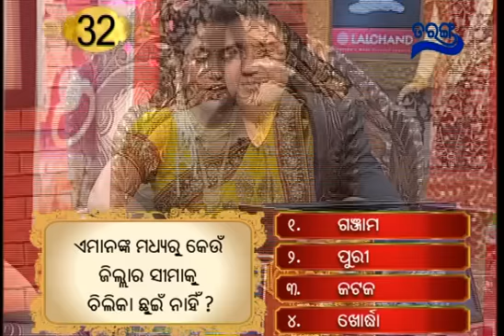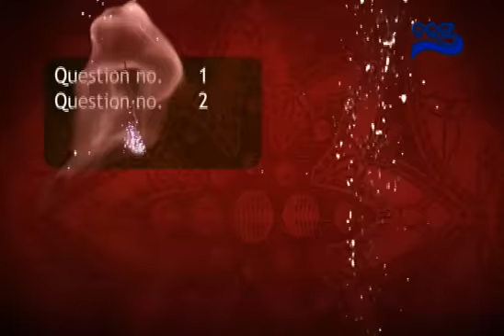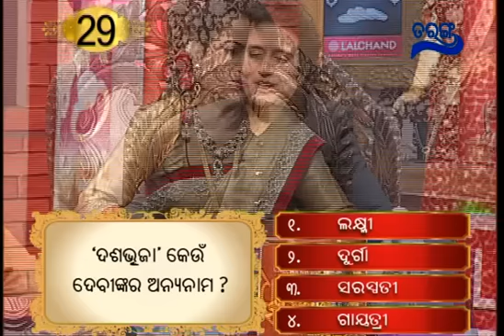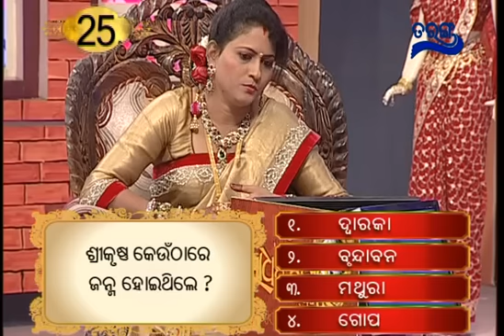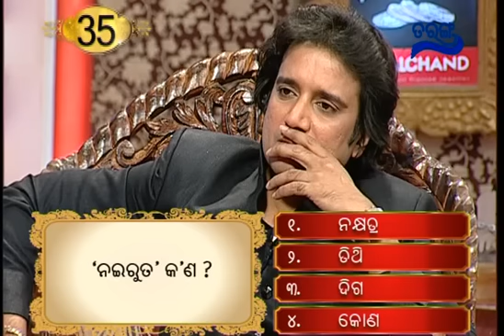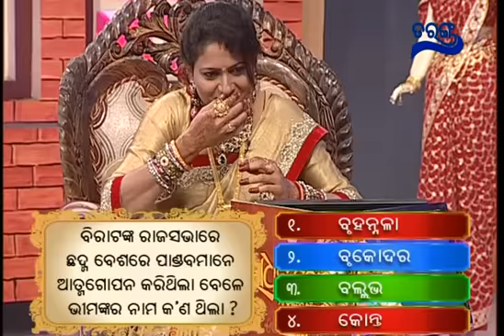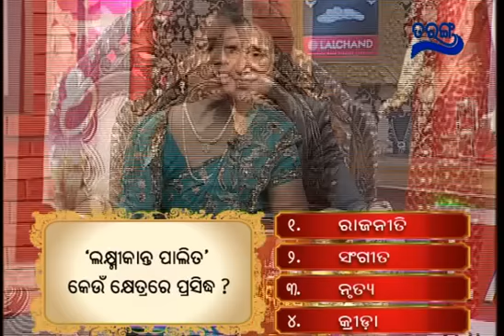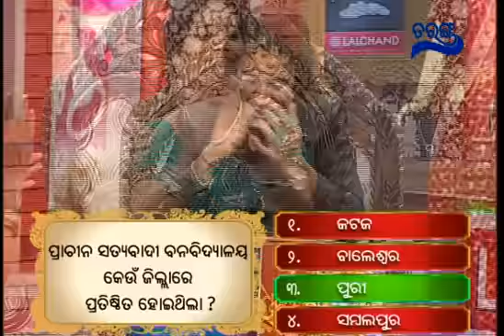Sadhaba Bohu Season 4 Ep 21